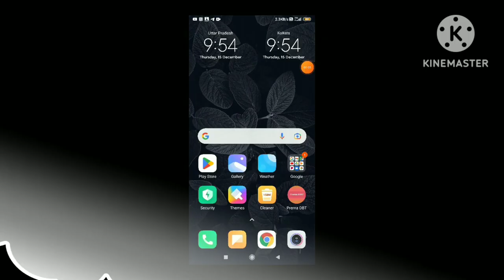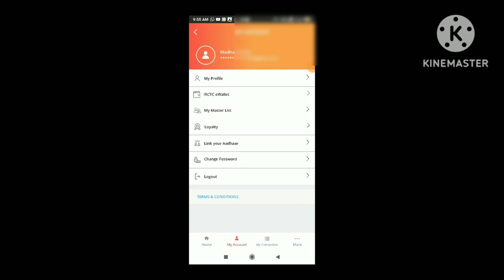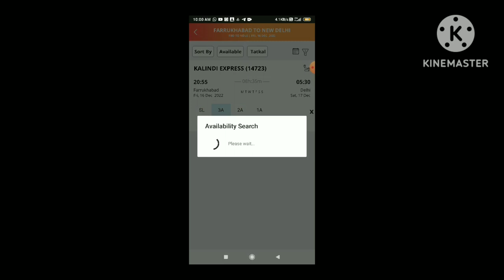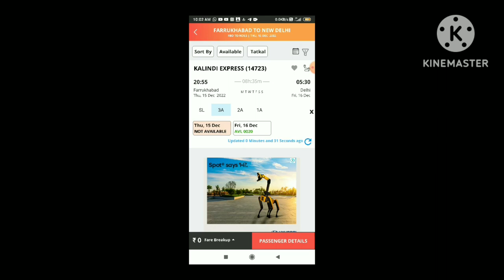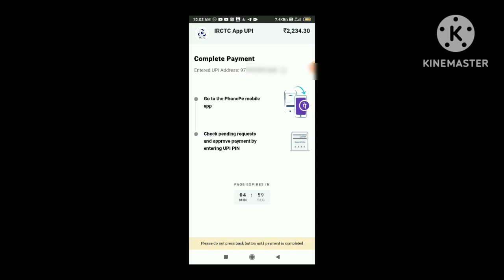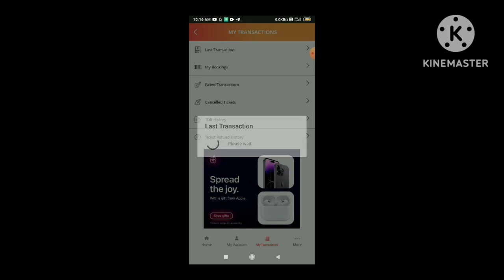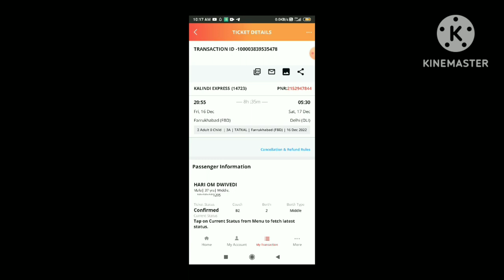Tatkal ticket kaise book kare 2023 | IRCTC app se tatkal ticket kaise book kre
How to Book Tatkal Ticket Online Very Fast in Hindi - कन्फर्म तत्काल टिकट बुक करना सीखे

Book Tatkal Ticket in Phone || इस तरीके से हमेशा निकलेगा तत्काल टिकट 100% confirm

tatkal ticket ap ghr baithe apne mobile phone se hi bhr sakte hai.maine sara kuch is video me bataya hai ap video ko dekhe aur samjhe.agr ap channel par naye hai to plz mera video dekhe agr accha lage to channel subscribe kre like kare aur apne ffriends ke sath share  kre

Tatkal ticket book kaise kare 2023 | irctc app se tatkal ticket kaise book kare | tatkal ticket book Doston is video me bataya hu kaise aap tatkal ticket book kar sakte hai online
Learn how to book tatkal ticket in irctc fast || How to Book Tatkal Ticket 100% || New Trick 2023 || Your Queries-
fast tatkal ticket kaise book kare